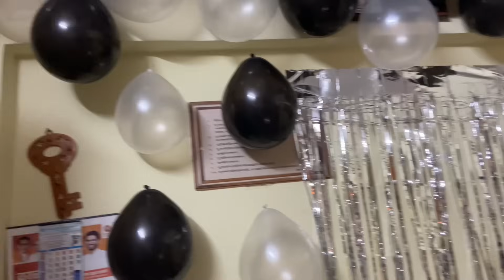Birthday party 🥳 || Varsha kawale